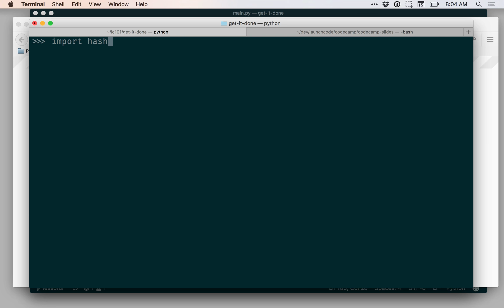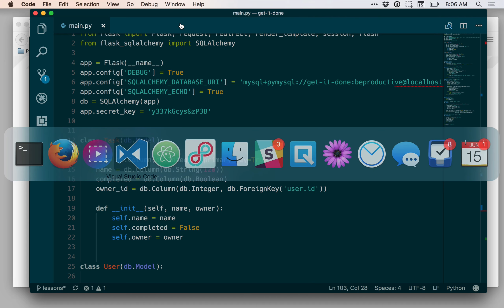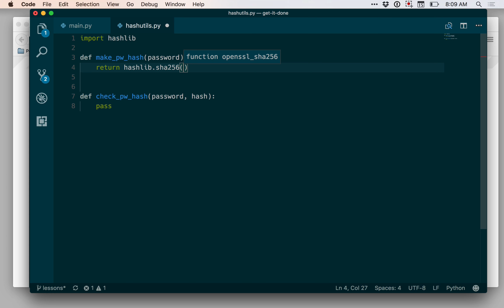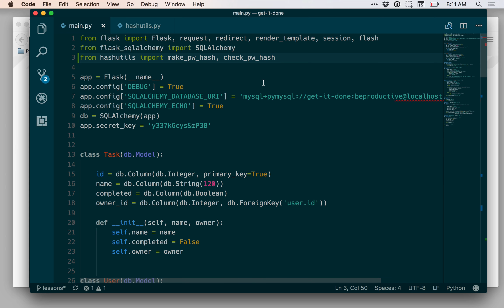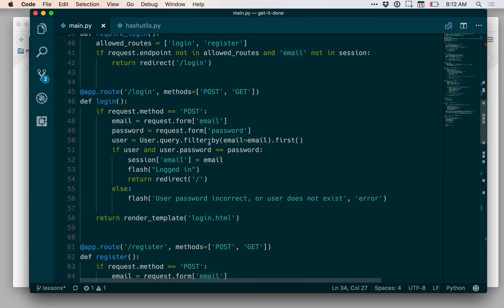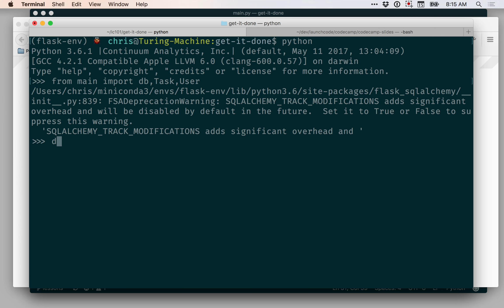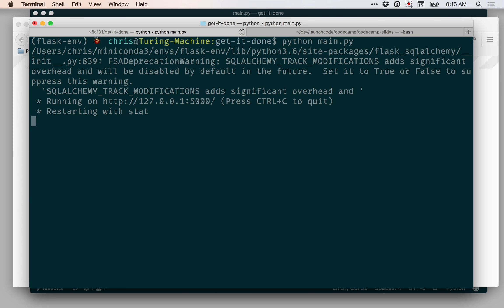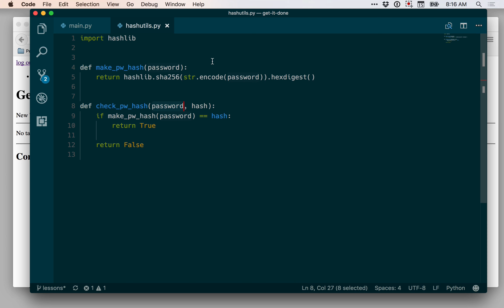Hashing Passwords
This educational video was created for use in LaunchCode's in-person training programs. LaunchCode is unable to respond to comments on these videos or support learners outside of these programs.